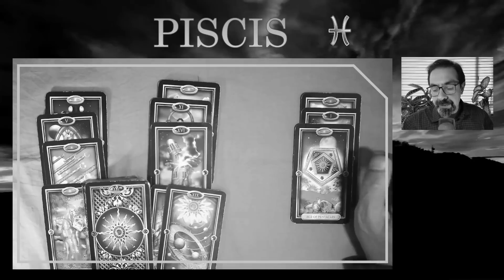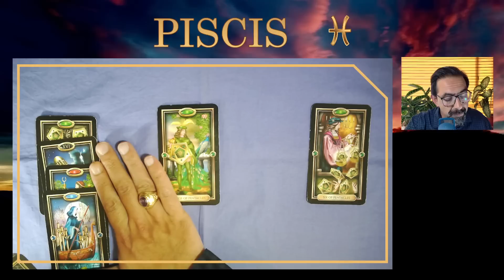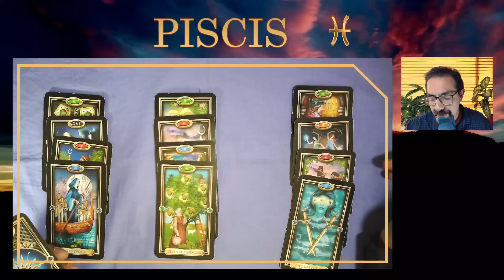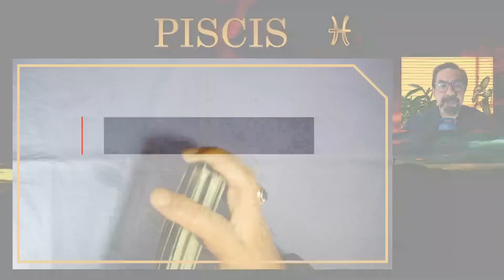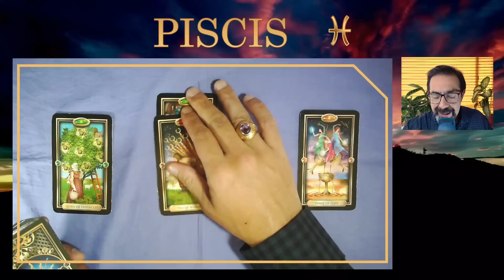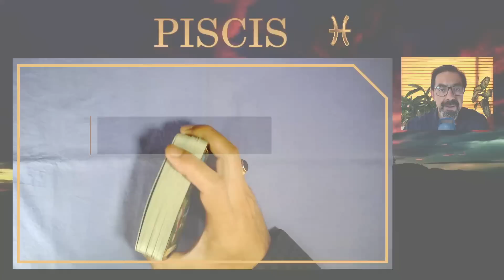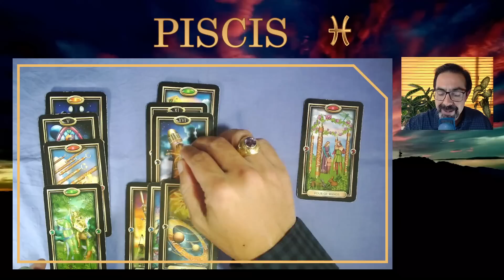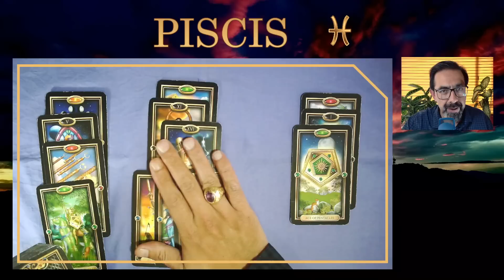♓ PISCIS | 🚀💰 ¡DINERO SORPRESA! 🤗 MIRA: RECONOCEN TU CAPACIDAD | HORÓSCOPO SEMANAL AMOR SALUD DINERO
👉 ¡PREPARA MALETAS! ✈️ Tu nuevo trabajo quizás requiera que viajes. ¡DEBES MIRAR ESTA LECTURA! 🔮piscis, no te pierdas las predicciones de las cartas de tarot de tu horóscopo semanal desde el 09 hasta el 16 de abril de 2023 para saber sobre el amor, la salud y también el dinero y el trabajo
00:25 PISCIS AMOR
08:19 PISCIS SALUD
13:44 PISCIS DINERO Y TRABAJO